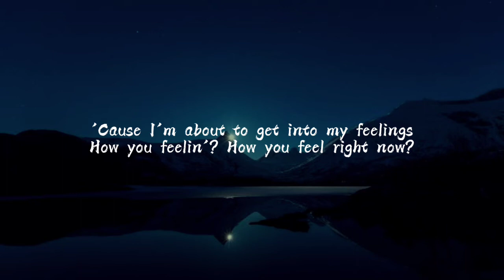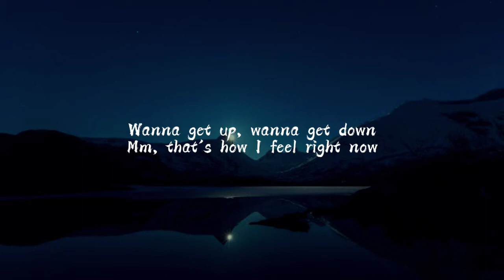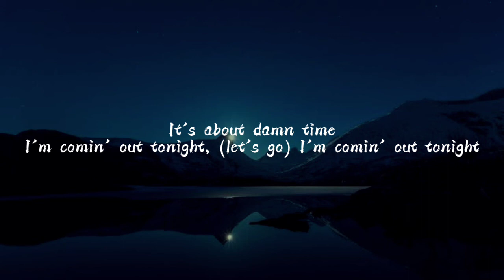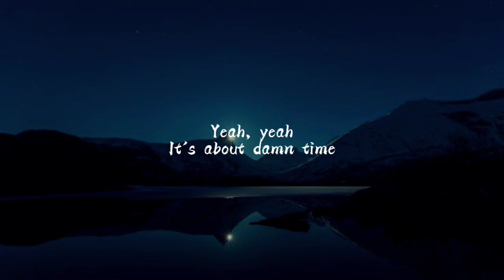About Damn Time - Lizzo (Lyrics)